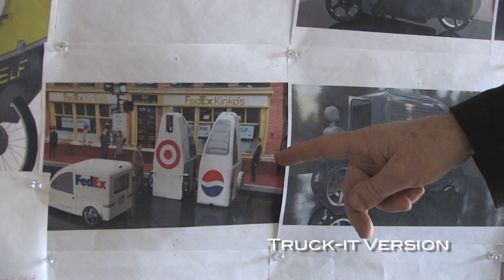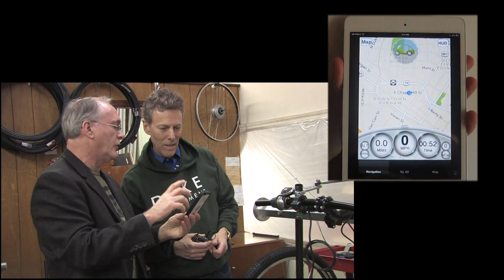Duke Dean Bill Chameides Meets the ELF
Bill Chameides, dean of Duke's Nicholas School, talks with entrepreneur Rob Cotter about his new pedal- and solar-powered vehicle.